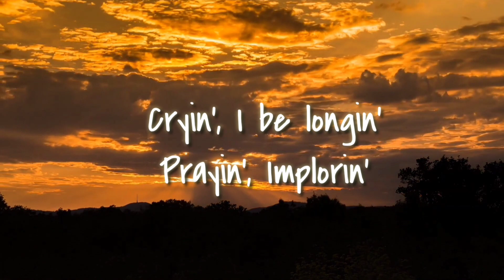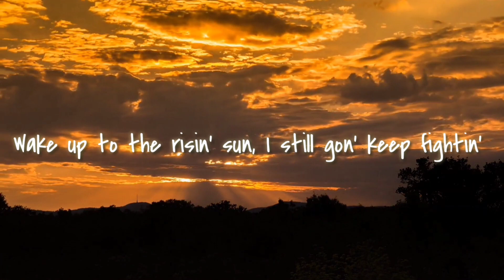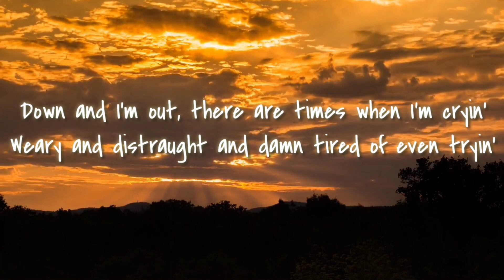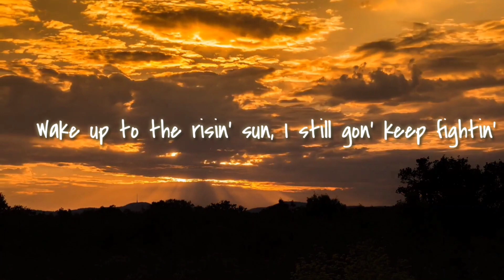Nikesh Lilani - Castle of Complexity (official lyric video) | Prod. CapsCtrl x WellFed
Song: Castle of Complexity
Vocals: Nikesh Lilani
Lyrics: Nikesh Lilani
composition: Nikesh Lilani
Production: CapsCtrl x WellFed
Recording, Mixing, Mastering: Montu Gosavi
Lyric Video : Monit Lilani